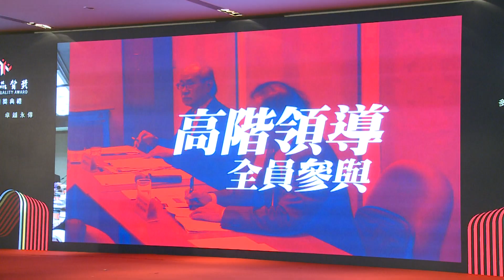20181206 總統出席「第25屆國家品質獎頒獎典禮」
蔡英文總統出席「第25屆國家品質獎頒獎典禮」，說明面對世界經濟快速變化的局勢，政府將持續引導產業環境往「創新驅動」思維前進，也肯定得獎者充分展現「國家品質獎」的核心精神，是「壯大臺灣」的最強後盾。